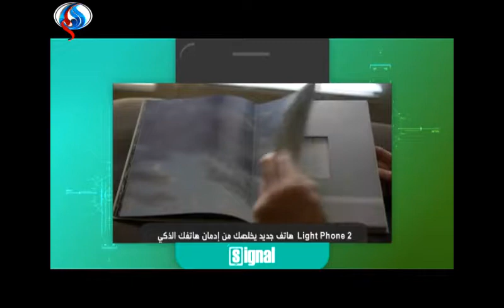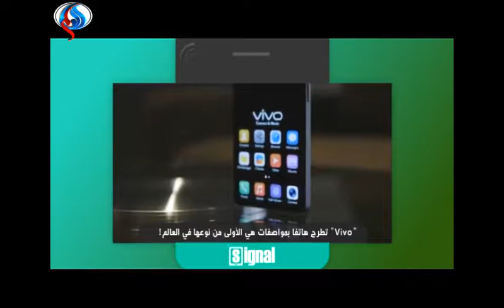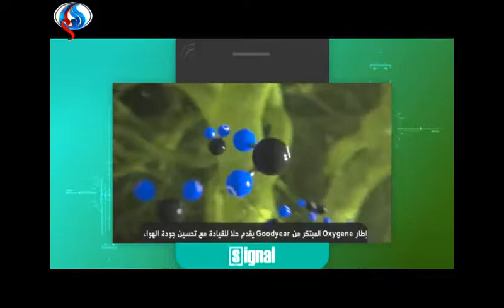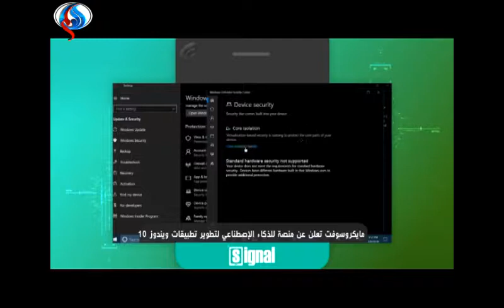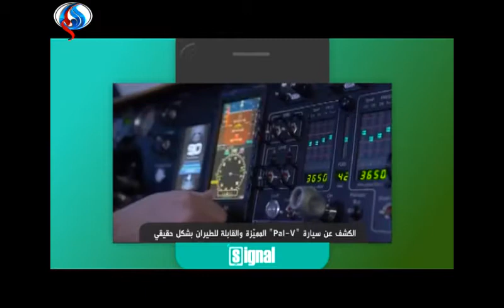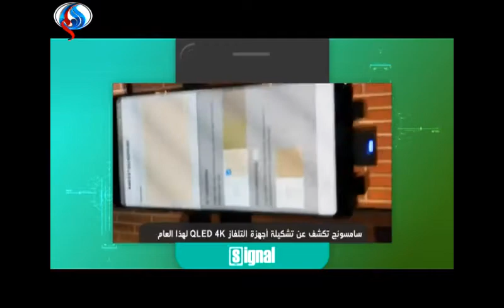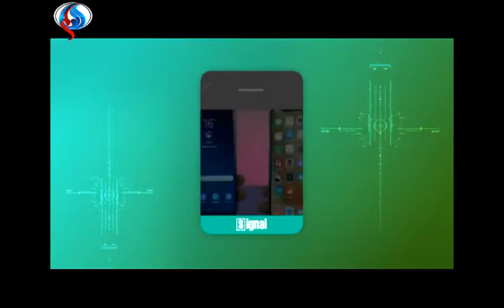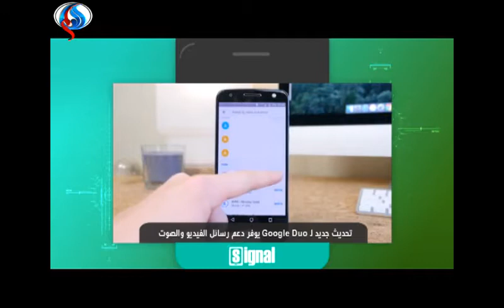Light phone 2 هاتف جديد يخلصك من إدمان هاتفك الذكي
سیجنال:
تفاصيل على الرابط التالي :

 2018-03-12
قناة العالم الإخبارية